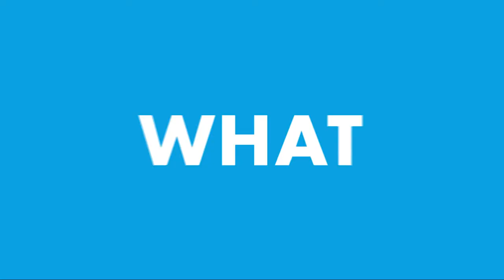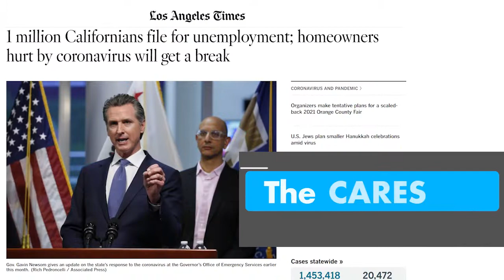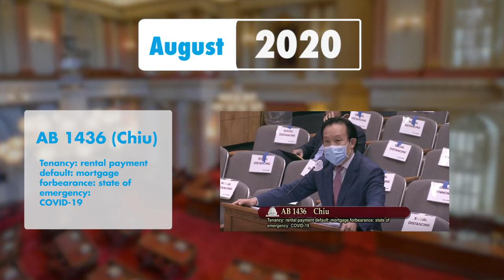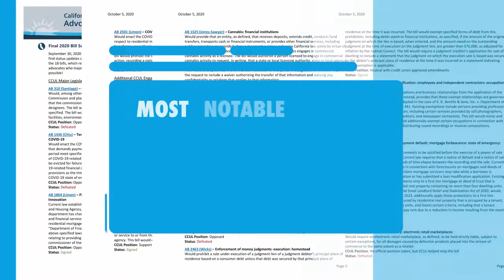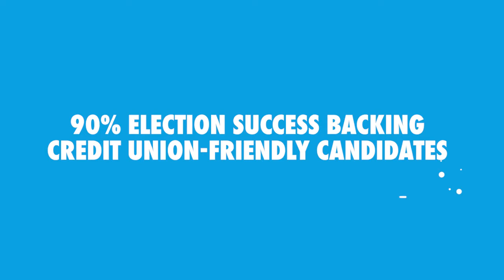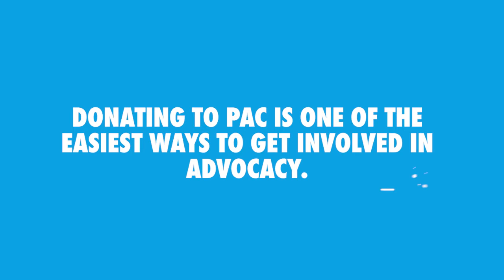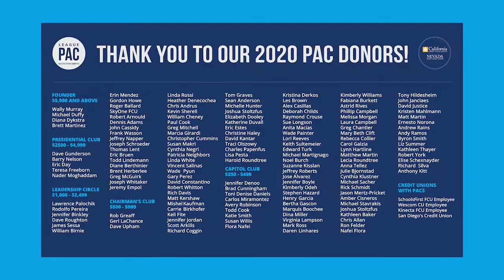Credit Union Advocacy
We exist to help California and Nevada credit unions change people's lives.